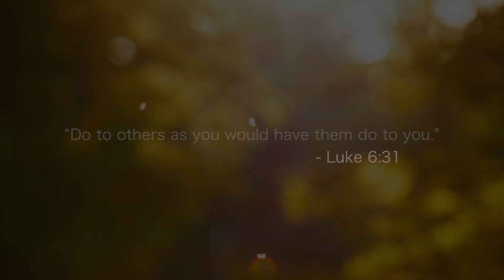Finding Your Path with Sam Fegely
When you're figuring out life in early adulthood, be sure to ask God what He wants you to do, and not just what you desire.
Golden Rule 6-12-23